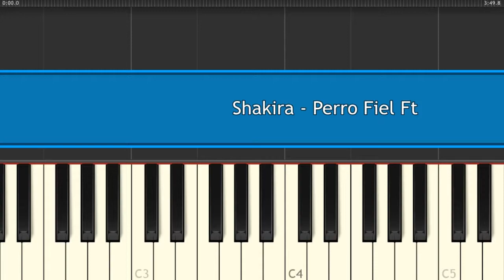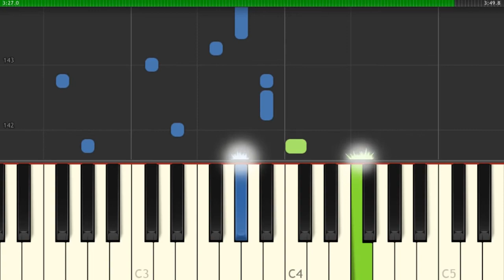Shakira Ft. Nicky Jam - Perro Fiel - Piano Tutorial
How To Play Shakira Ft. Nicky Jam - Perro Fiel - Piano Tutorial